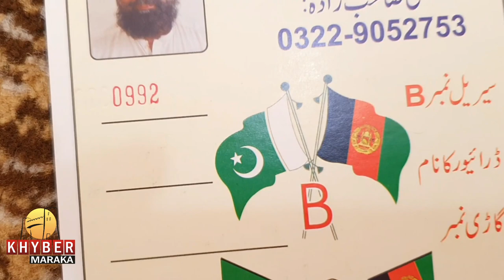محمد نور احمدزئی کے ساتھ انٹرویو۔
کیا آپ کی یونین حکومت پاکستان کی طرف سے رجسٹرڈ ہے ؟ کیا آپ کی اپنی ٹرانسپورٹ ہے ؟ کیا آپ کسی یونین کے عہدیدار ہیں؟ ٹرکوں سے لینے والی رقم کہاں خرچ کرتے ہیں؟ ٹرانسپورٹ یونین آپس میں ملتے کیوں نہیں؟ کیا خدمت کرتے ہیں؟ ان سوالات کے جوابات سننے کے لئے ویڈیو "خیبر مرکہ" پر ملاحظہ فرمائیں
کیمرہ_مین: جبران شینواری۔